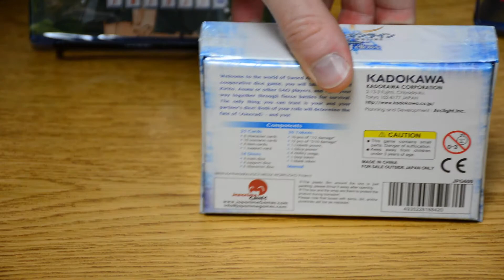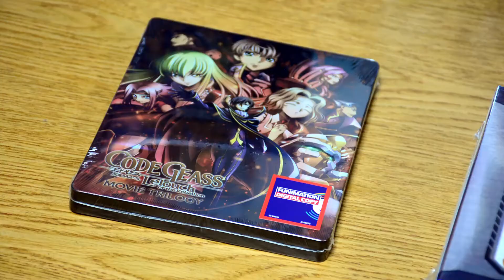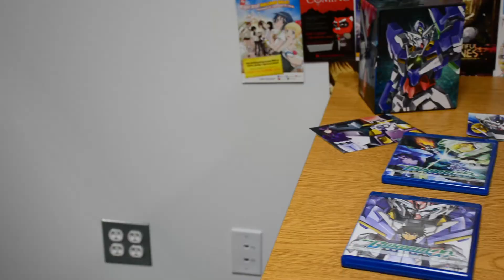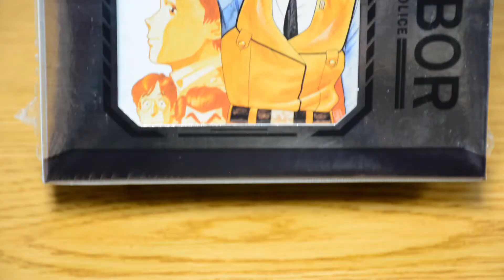32-Bit Birthday Sale Week 4 | What's Going On at Right Stuf Anime!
It's the FINAL week of the birthday sale! Jake and Thomas show you the last items that have been added to the sale.

Right Stuf Anime - Bringing you the best anime and manga around! for all your anime and manga needs!